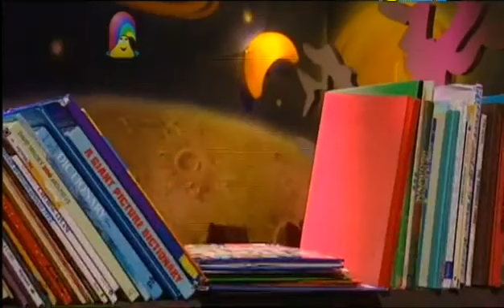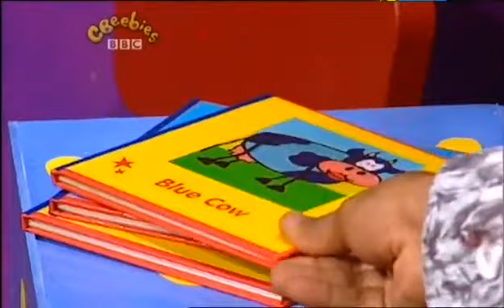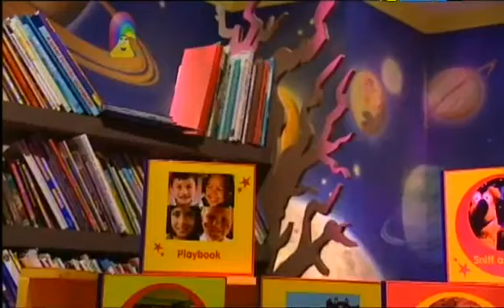The Story Makers: Series 1: Hair Today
When midnight strikes in the children's library, it is time for the Story Makers to come out and make new stories ready for the children who are coming in the morning. Milton experiments with his hairstyle. What will he look like?

Stories
Playbook: My dad the hairdresser
Barnacle Rock: Hairy scary fish
Blue Cow: Blue Cow and the Yeti